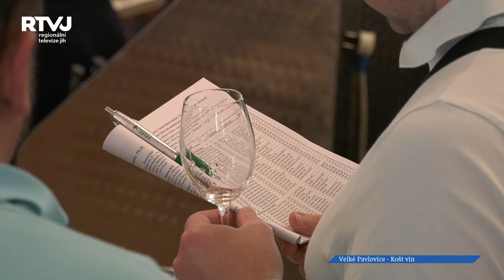Soutěž o nejlepší pomazánku byla jedním z lákadel VELKOPAVLOVICKÉHO KOŠTU VÍN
Město Velké Pavlovice společně s vinaři spolku VOC vinice Velké Pavlovice obnovili tradici pořádání místního koštu. Cílem je zapojit do soutěže i neregistrované vinaře a nabídnout jim možnost porovnat svá vína s ostatními vinaři. Zároveň tak nabídnout široké veřejnosti možnost ochutnávky vín i drobných malovinařů.